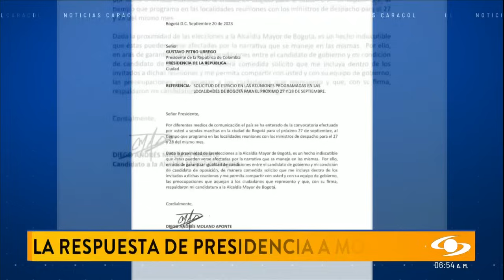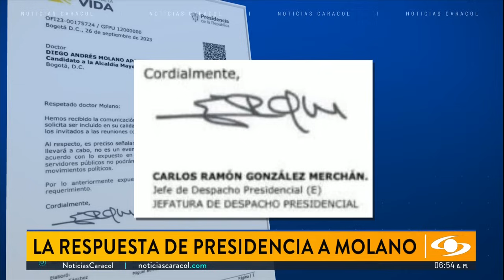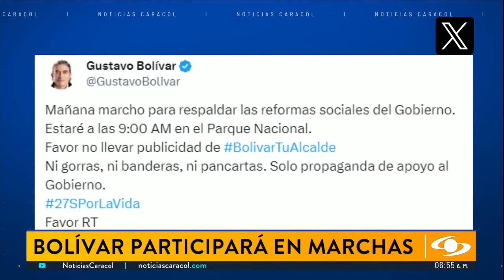"Respete la democracia": Carlos Fernando Galán cuestiona a Petro por marchas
En el radar de la política de este miércoles, 27 de septiembre, están entre otras las marchas convocadas por el presidente Gustavo Petro. A propósito del tema, Carlos Fernando Galán, candidato a la Alcaldía de Bogotá, cuestionó al gobierno.

“Eso es lo que el presidente Petro denunciaba cuando era senador. Respete la democracia”, dijo el candidato Carlos Fernando Galán. Otros aspirantes a la Alcaldía de Bogotá también se pronunciaron.